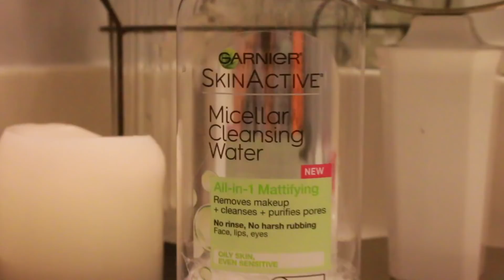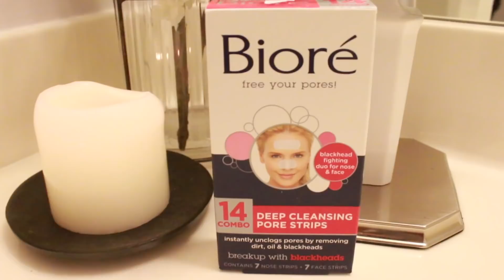Skincare Routine 2018 ll LifeAsJade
Hey guys! Today's video is the first ever "vlog" on my channel ever! Today's video is my 2018 SKINCARE ROUTINE! I have really started putting more and more of an emphasis on my skincare in the past year and I'm so excited to share with you guys the products that I've been loving for the past couple months! I hope you guys enjoy the video! Leave video suggestions down below!!

FOLLOW ME ON DOTE (pls I'm desperate.. lol jk)

GET $5 OFF YOUR FIRST PURCHASE YEET
USE CODE: BG1KO

if you would like to send me stuff, here's the address!
LifeAsJade
BRENTWOOD, TN
37024

If your reading this comment your favorite skincare brand (and add jadescommentoftheday)!

SONGS:

5:32PM by the deli